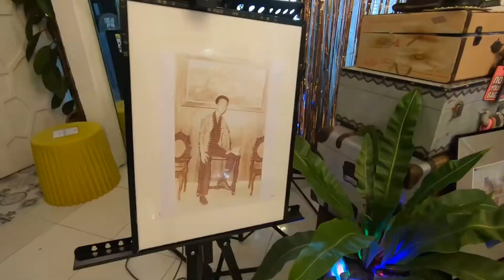Happy Birthday Dade! @ Chef Chateau